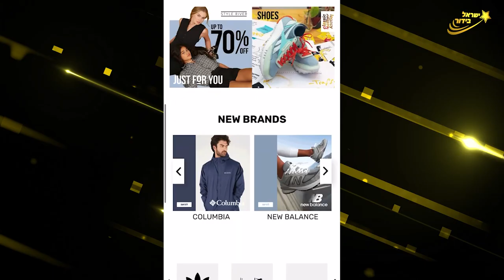בר ברימר ואורטל עמר ביחד?! וגם: למה בן זיני חסם את קווין באינסטגרם?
ראיון על סט הצילומים של "ONE PROJECT" עם בן זיני, בר ברימר, וליאל אלי

אהבתם את הבגדים? כנסו לאתר One Project by Azrieli

🔥🔥🔥הרשמו כמנויים!🔥🔥🔥

כתבת: חן גל
צילום: רון שושן
עריכה: רועי פריינטה ועמית טרפוצ'ניק